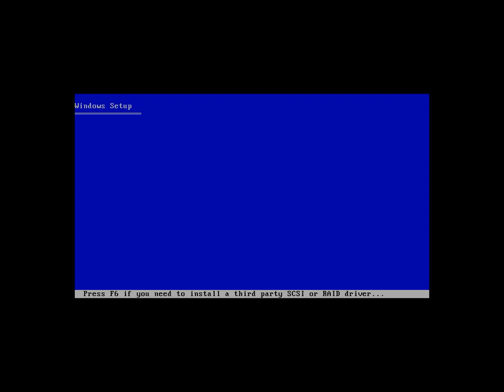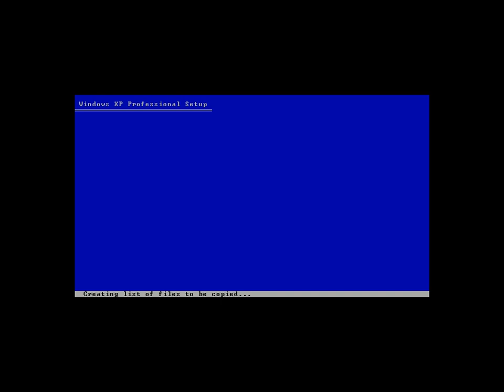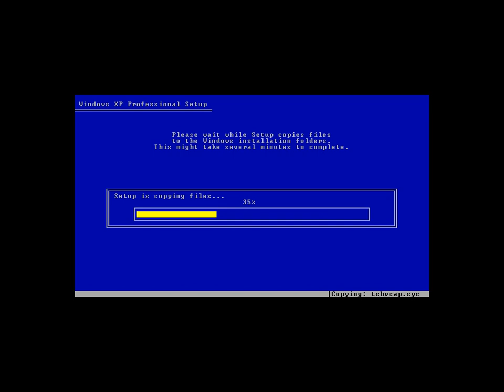WinXP SP3 F2 ASR Deom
Please don't use F2 ASR it is better to use BartPE/WinPE/Win8PE for with drivesnapshot or DriveImageXML

Note: It take more time then fresh install time, also 1.44MB Floppy Disk and Drive